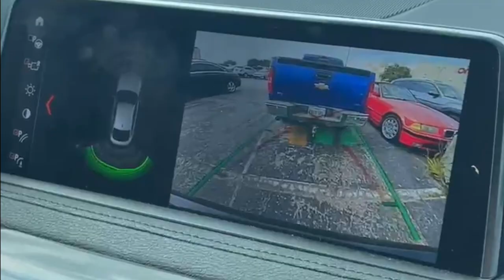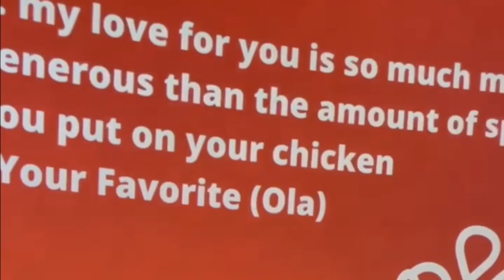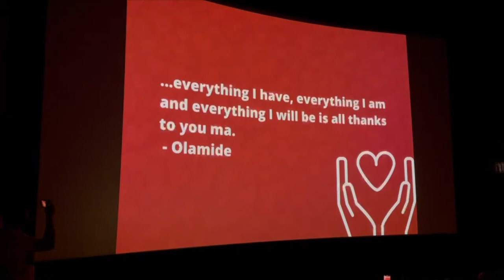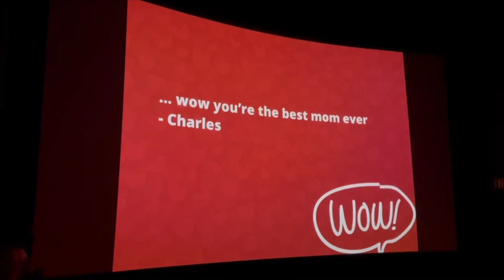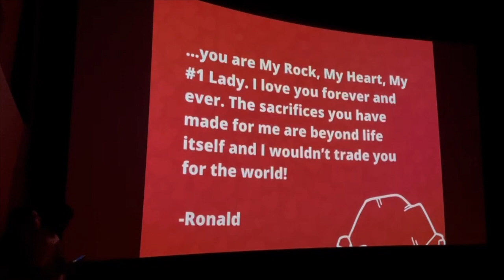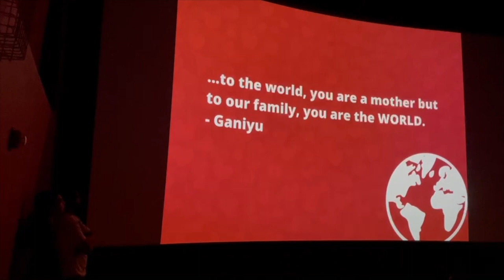The Mothers Day Special VLOG- Olasunkanmi Adeniyi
Hello YouTube nation , it’s your boy Ola. You may know me from my special team plays with the Pittsburgh Steelers soon to be Tennessee Titans. Here to give you guys a peak into my life off the field and I couldn’t think of a more perfect introduction than Mother’s Day.